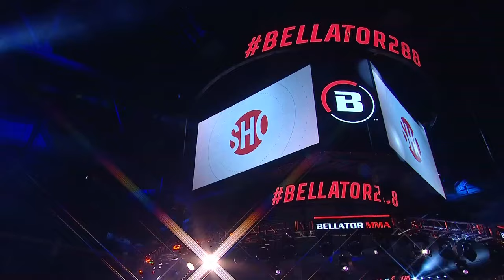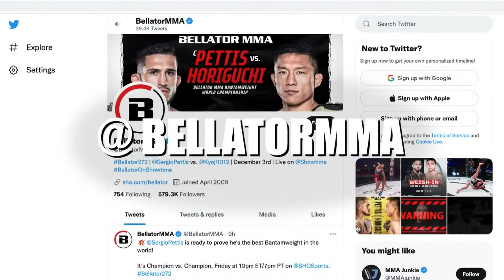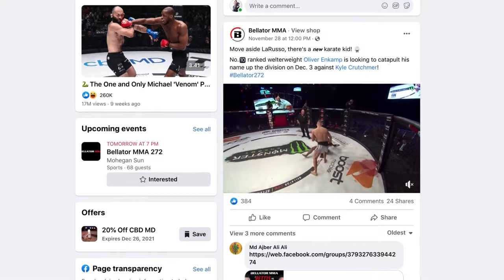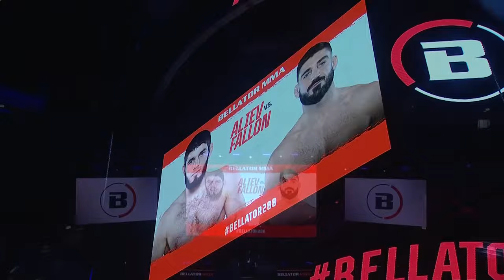BELLATOR 288: Nemkov vs. Anderson 2 Monster Energy Prelims fueled by Fiesta Mart DOM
Welcome to the Monster Energy Prelims fueled by Fiesta Mart.